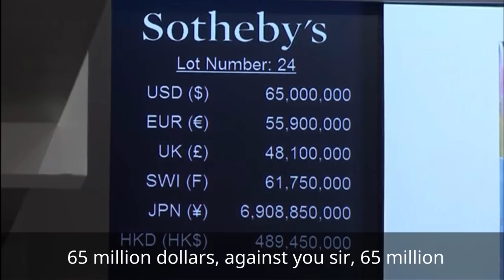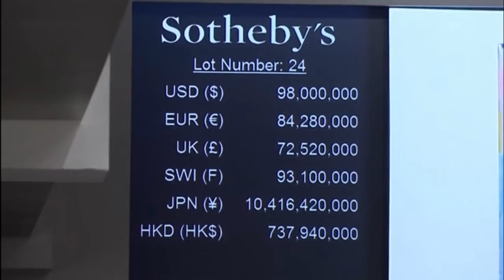Jean Michel Basquiat painting sold for $110m